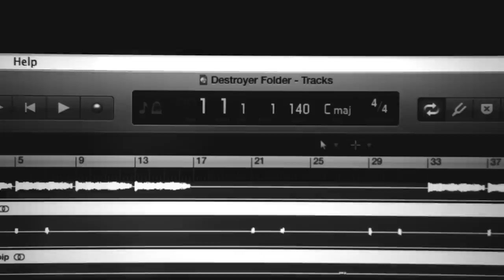Andy Ruiz Jr. The Official "Destroyer Anthem"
Produced, Written, and Performed by MRIO
Directed by: Albert Aguilar and Gerardo Lopez for Del Barrio Productions